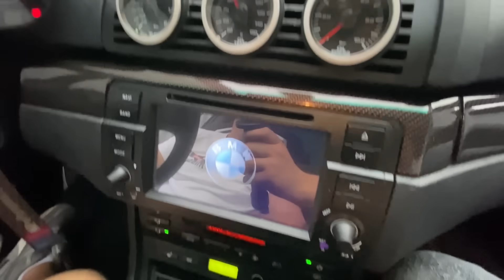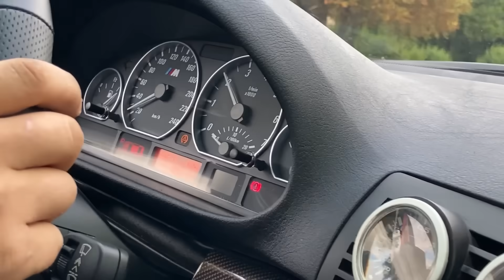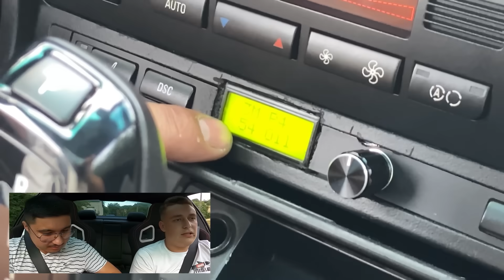E46 Swap 1000HP avec du NITRO 😱😂 Jason déconne pas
Merci à Jason ! jason_banet sur Insta
Et le miens : AlphaDelta06